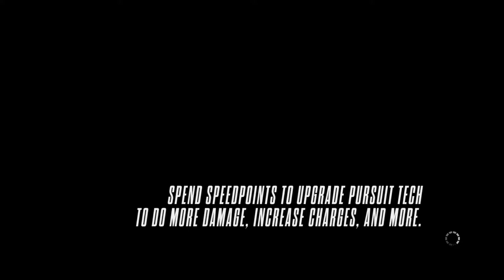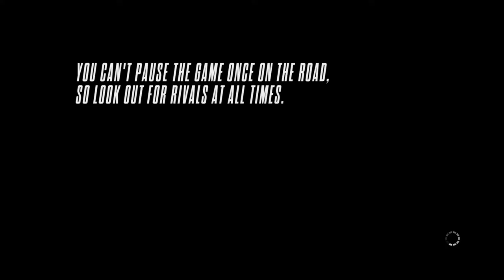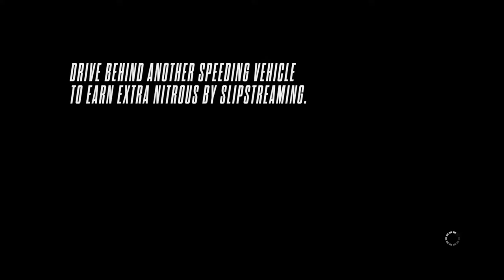Need for Speed Rivals:Battle battle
Just a Need for speed fan weaselling his way in Rivals, Join me and lose. Weasel is coming your way...

The Weasel's zone, or TheDarkWeasel (ID on PS4)
A Need for Speed enthusiast. Scroll through the videos a bit see what you like and watch me get my ass kicked by my friends! :) I'll see you around.